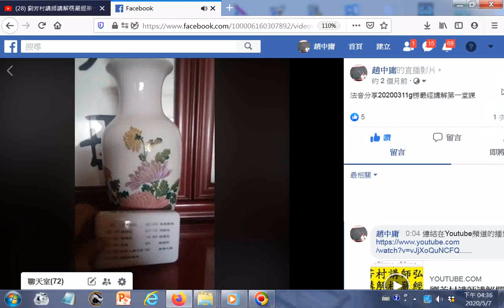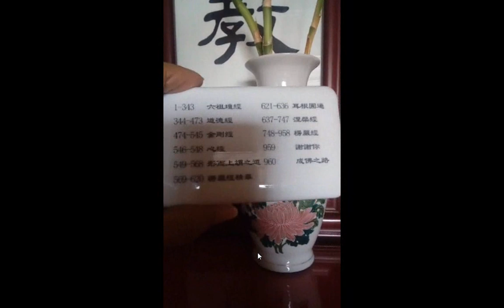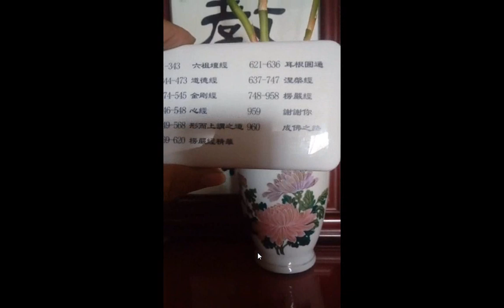202003fb臉書直播之後的觀看情形。例子是#劉芳村講師講解#楞嚴經(第一堂課轉錄)涅槃經金剛經六祖壇經心經道德經...